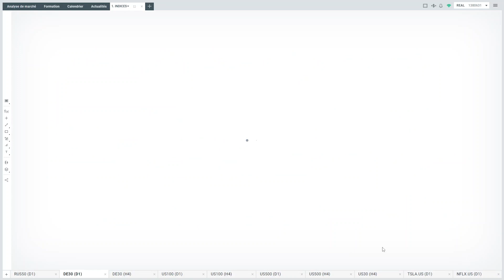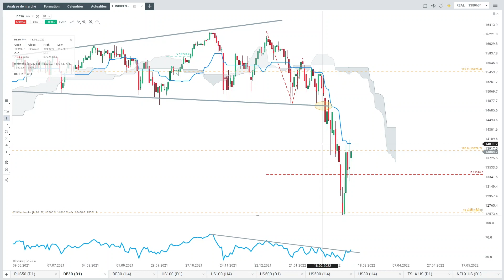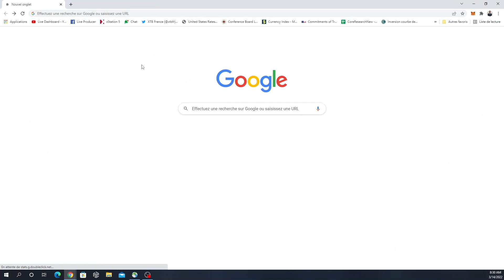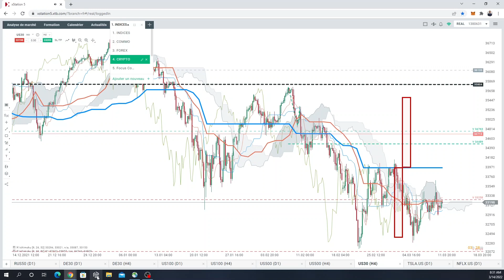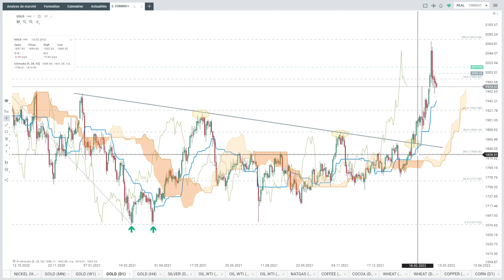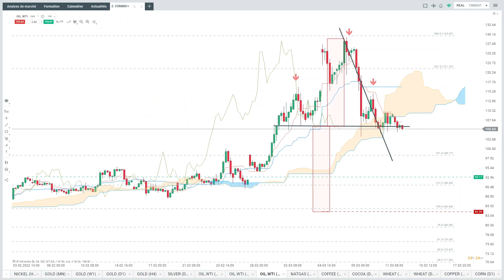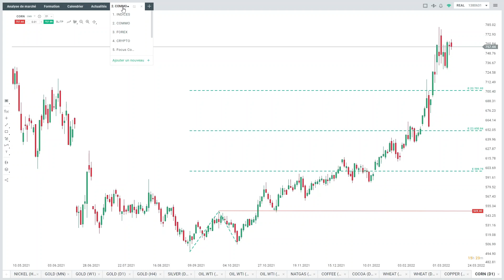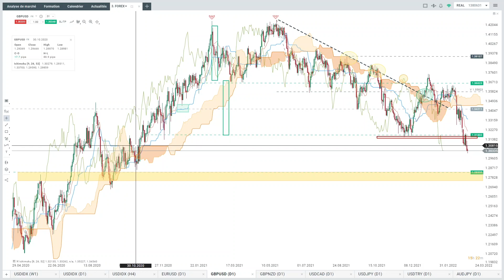Good Morning Market : La géopolitique s'apaise mais le COVID repart en Chine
La fin de semaine dernière a été largement dominée par les événements géopolitiques. Toutes les grandes bourses européennes ont rebondi, l'indice de référence DAX 30 ayant gagné plus de 1 % pour dépasser les 13 600 points et clôturer la semaine sur une note solide. Des humeurs positives sont apparues après les commentaires de Vladimir Poutine, qui a annoncé un tournant positif dans les pourparlers avec l'Ukraine. Sur le front des données, le taux d'inflation global de l'Allemagne a été confirmé à 5,1 % en février, soit à peine moins que le sommet de plus de 29 ans de 5,3 % atteint deux mois plus tôt, tandis que l'économie britannique a rebondi plus fortement que prévu en janvier.
Néanmoins, le sentiment s'est détérioré après le lancement de la session américaine. Le président Biden a imposé un nouveau lot de sanctions à la Russie, qui comprend : une interdiction d'importation d'alcool, de fruits de mer et de diamants russes, une interdiction d'exportation de produits de luxe vers la Russie. Les États-Unis interdisent les investissements futurs dans tout secteur de l'économie russe. La Russie ne pourra plus obtenir de financement du FMI ou de la Banque mondiale. En fin d'après-midi, le Jerusalem Post a rapporté que la Biélorussie pourrait lancer son offensive contre l'Ukraine d'un moment à l'autre. Joe Biden et Emmanuel Macron ont réaffirmé leur détermination à tenir la Russie responsable de ses actes et à aider le gouvernement et le peuple ukrainiens.  Les efforts diplomatiques pour mettre fin à la guerre en Ukraine s'intensifient tout de même, les négociateurs ukrainiens et russes étant sur le point de se reprendre les discussions après que les deux parties ont cité des progrès, même après que la Russie a attaqué une base près de la frontière
Par ailleurs, selon certains rapports, la Russie demanderait une aide militaire à la Chine, L'ambassade de Chine aux États-Unis a nié ces affirmations. Toujours au sujet de la Chine, Foxconn a interrompu la production dans son siège social en Chine et dans son usine de fabrication d'iPhone à Shenzhen et Toyota interrompt la production dans son usine chinoise de Changchun City en raison d’un confinement.
Les principales crypto-monnaies ont évolué à la baisse au cours de la session d'aujourd'hui. Le prix du bitcoin a brièvement chuté sous les 38 500 $, tandis que l'Ethereum s'échange autour du niveau de 2570 $. A noter que le Parlement européen vote sur des "normes de durabilité environnementale" , ce qui pourrait être un prétexte pour une interdiction du bitcoin.

⏱ GOOD MORNING MARKET - tous les jours à partir de 09h15, Réda Aboutika notre analyste marchés, décrypte les marchés financiers, INDICES, MATIÈRES PREMIÈRES, ... et passe en revue les événements économiques du jour.

Réda Aboutika
Chef Analyste XTB France

xSTATION sur votre mobile ! Investissez où que vous soyez :
🔎 Retrouvez toutes nos analyses de marchés financières et économiques :
Notre équipe est disponible 24h/5j
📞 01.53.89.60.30